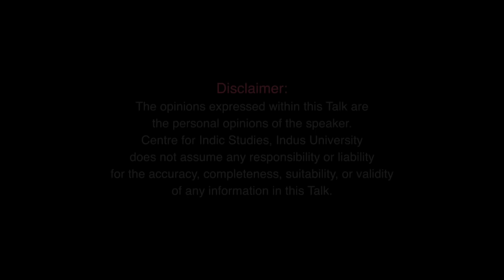Illegal Immigration in India - Saradindu Mukherji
In this Indic talk, the speaker discusses the threat posed by illegal immigration from Bangladesh as well as the need to accommodate Hindu and Buddhist refugees from Pakistan, Bangladesh and Tibet. This talk reveals that the refugee problem was created due to the blunder of political leadership at the time of partition. For instance, the Chittagong Hill Tracts with 97% Buddhist population was given to Pakistan in 1947 and the Buddhist population in that region has dwindled to 50% today. Similarly, Hindus driven out of Kashmir from 1989 onwards and how they are still living as refugees in India. On the positive side, the speaker informs us that the latest attempt to create the NRC (National Register of Citizenship) is a much needed measure to weed out illegal immigrants from Assam. The speaker concludes by saying that it is high time our political and intellectual took seriously the immigration problem which threatens the very survival of India.